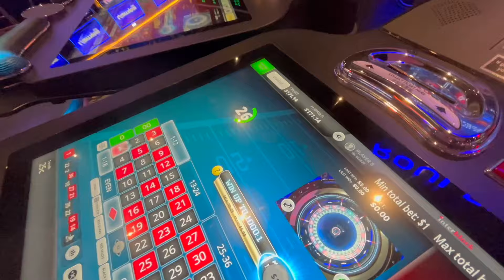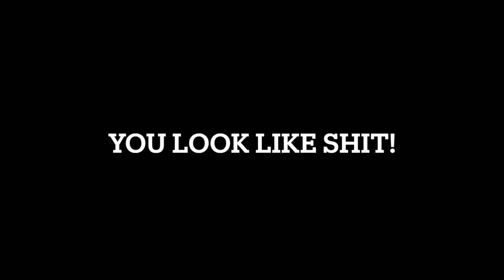CRO FEST 2024- Calgary